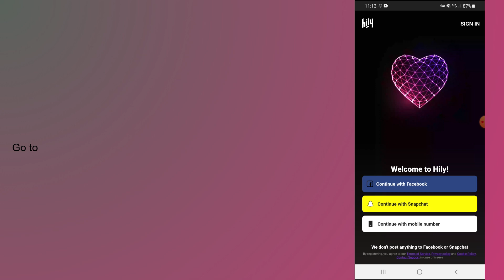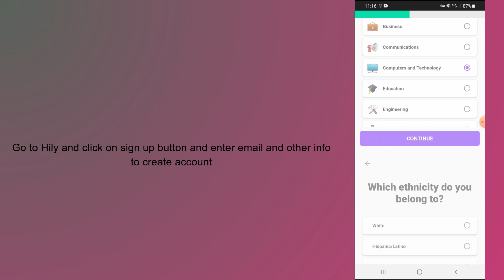how to create Hily account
In this video, you will learn how to create Hily account.

original article: